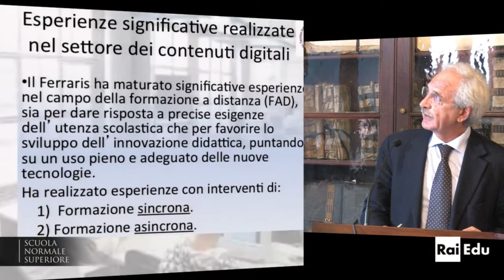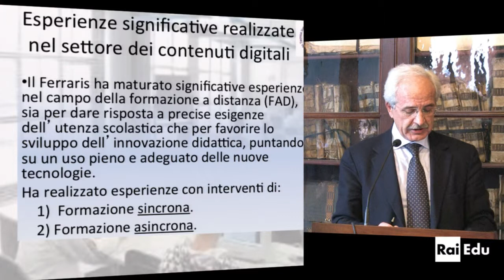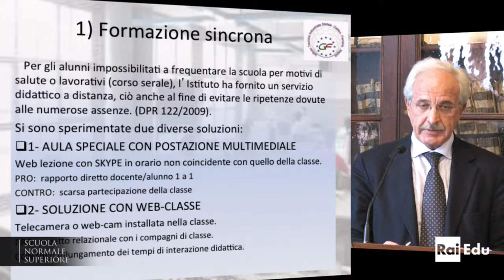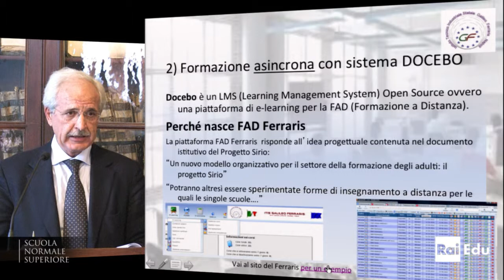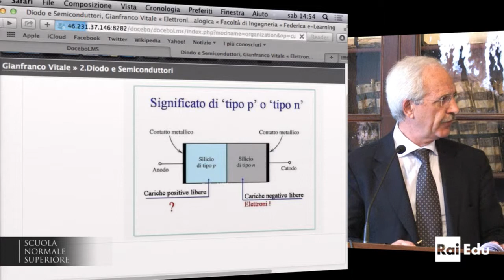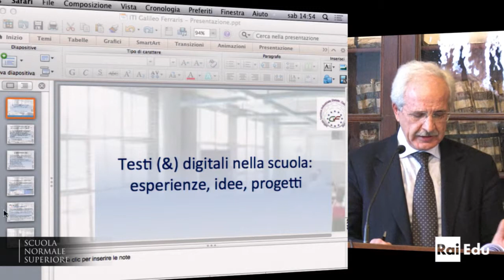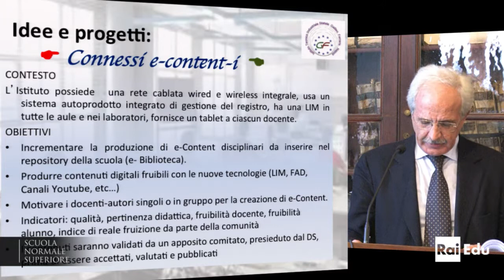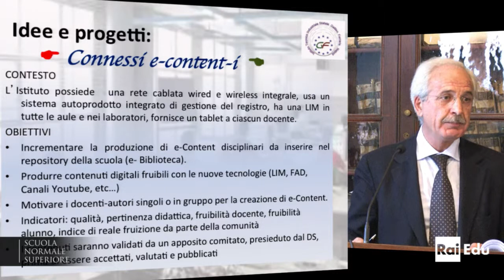Alfredo Fiore, Dirigente scolastico, ITI Ferraris di Napoli - 9 novembre 2013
Alfredo Fiore, Dirigente scolastico, ITI Ferraris di Napoli